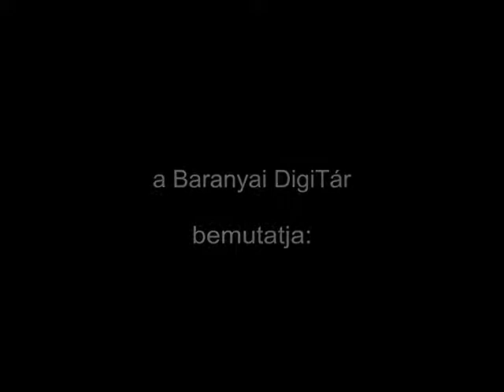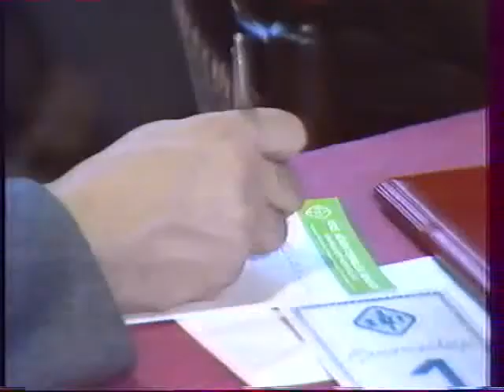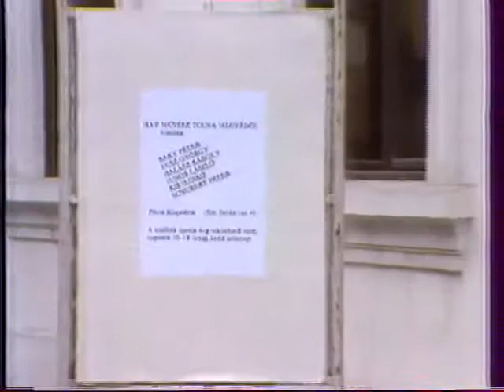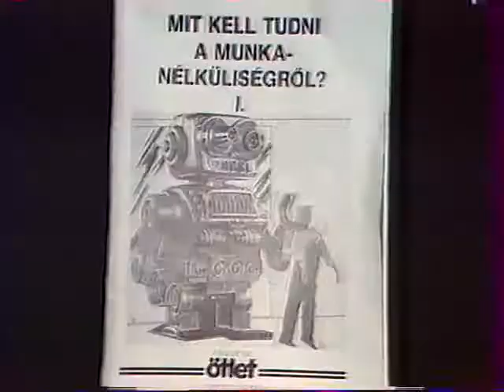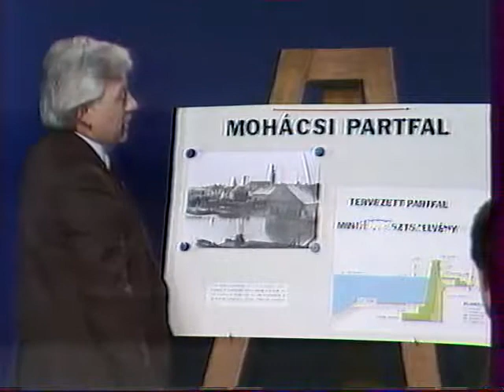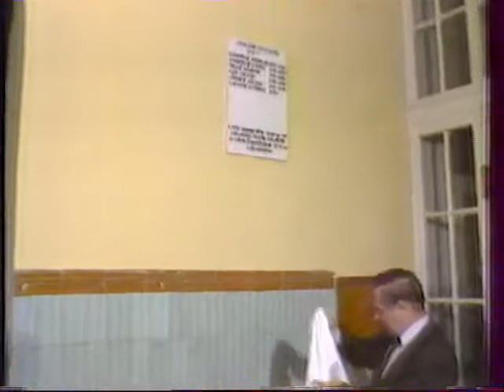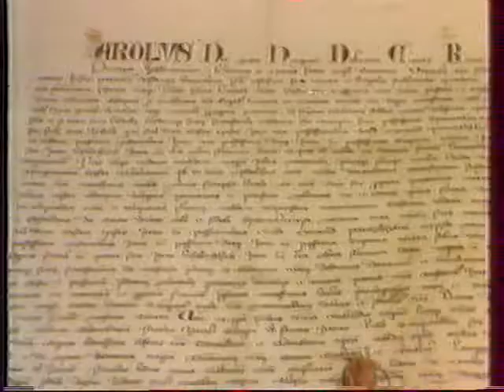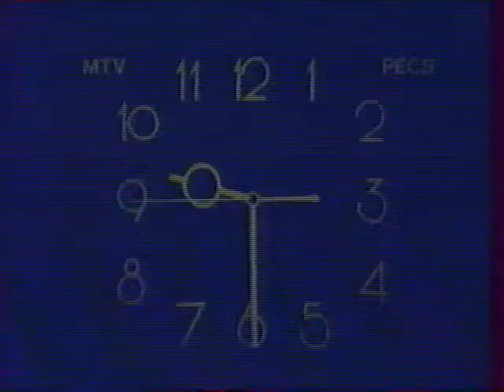Körzeti Magazin – Grósz Károly miniszterelnök Dél-Dunántúlon (1988.03.14.)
MTV Pécsi Körzeti Stúdió

Idő:01:29:59
Műfaj: riportműsor
Műsorvezető: Müller István
Készítették: Berdó László fővilágosító, Kordik Ferenc képvágó, Geng János rögzítésvezető, Marosics Kálmán hangmérnök, Horváth László műszaki vezető, Pálfy István vezető operatőr, Nagy István gyártásvezető, Bucsky Csilla rendező, Békés Sándor főszerkesztő

Tartalom:

1. Tolna megyébe látogatott Grósz Károly, a Minisztertanács elnöke, a Magyar Szocialista Munkáspárt Politikai Bizottságának tagja
– Részlet a kormányfő szekszárdi felszólalásából
2. Hat művész Tolna megyéből – kiállítás a Szent István téri Pécsi Galériában: Baky Péter, Fusz György, Halász Károly, Juhos László, Kis Ildikó és Schubert Péter képzőművészek
Megszólalók: Gamus Árpád vezető-helyettes, Pécsi Galéria
Baky Péter festőművész, Szekszárd
3. Baranya megyébe látogatott Pál Lénárd, a Magyar Szocialista Munkáspárt Központi Bizottságának titkára – értelmiségi fórum Pécsett
Dr. Zeller Gyula közgazdászprofesszor, Janus Pannonius Tudományegyetem – Pécs
Pál Lénárd, a Magyar Szocialista Munkáspárt Központi Bizottságának titkára
4. A pécsi Bach együttes előadása
5. Mohácsnál a dunai partszakasz védgátjának megemelését tervezik
Dr. Hernády Alajos igazgató, Dél-dunántúli Vízügyi Igazgatóság
Archív felvétel az 1956-os dunai/mohácsi árvízről
6. Parlamenti képviselet Zala megyében
Bolsai Zoltánné, Zala megyei országgyűlési képviselő – Galambok
7. Hetvenöt éves a Zipernowszky Károly Gépipari Szakközépiskola
8. Villány csatlakozik a Borőr településekhez
9. Sport:
Hétvégi NB I-es labdarúgó-mérkőzések Pécsett, Kaposváron és Zalaegerszegen
Kovács Imre kommentátor, Magyar Rádió Pécsi Körzeti és Nemzetiségi Szerkesztőségének főmunkatársa
10. A Dunántúl szerepe a magyar gazdaságban - interjú
Grósz Károllyal, a Minisztertanács elnökével
11. Március 15-i ünnepségre készül Simontornya község – Petőfi Sándor emléke
 (Megszólaló: Cserháti Péter tanácselnök, Simontornya)